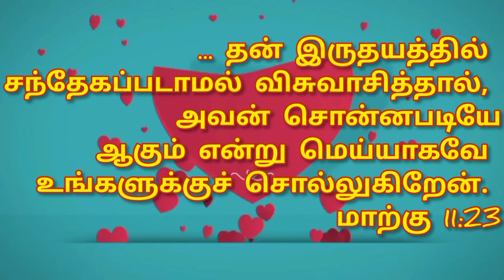இன்றைய ஆகாரம் 24-08-2022 புதன்கிழமை Wednesday Power Tower Media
Created by :

இன்றைய ஆகாரம்

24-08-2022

புதன்கிழமை

 Wednesday

Power Of Christ Preye House ⛪

Chennai - 39